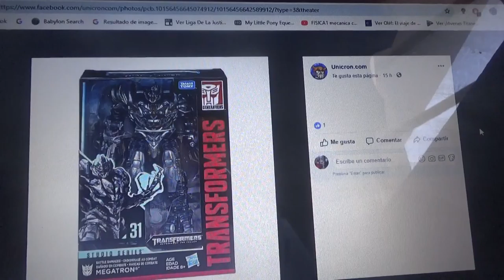Mas Imágenes de Megatron ROTF Battle Damage de Transformers Studio Series